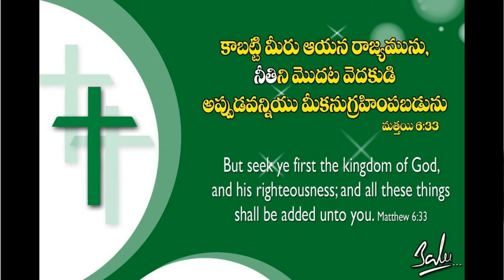Telugu Christian Short Film || మొదట దేవుణ్ణి వెతకాలి! || 2 min Experimental video || Desire of God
CGS Team Presents :
Concept: Dayal
Camera: Prasad
Support: Naveen, Praveen, Karunakar, Sravan and Prashanth.
Voice: Dayal

Script :
ప్రతి మనిషి తన జీవితం లో  ఎన్నో ఆశయాలతో మరెన్నో ఆలోచనలతో ఉజ్జల భవిష్యత్ ను నిర్మించుకోవాలని పరితపిస్తున్నాడు , ఈ క్రమం లో డబ్బు సంపాదించాలని ,జీవితం లో స్థిరపడాలని , మంచి వ్యక్తిని తమ  జీవిత భాగస్వామిగా చేసుకోవాలని  , ఒక ఆదర్శ వంతమైన కుటుంబముగా గడపాలని, ఆయువు ఆరోగ్యాలతో జీవించాలని , ఆ జీవితాన్ని ప్రశాంతంగా గడపాలని ఎంతో ఆశకలిగి ఉంటాడు కానీ చివరికి వీటిని పొందలేక
ఒకవేళ పొందుకున్న వీటి చేత సంతృప్తి చెందక నిరాశ నిట్టూర్పులతో చివరికి మట్టికి ఒంటరిగా చేరుకుంటాడు,
కానీ
వీటి వెనుకాల ప్రాకులాడే మనిషి ఒక్క అడుగు తనను సృష్టించిన సృష్టికర్త వైపు వేసినట్లయితే ఆయనే ఈ మేలులన్నిటిని వారికి మెండుగా దయ చేస్తాడు ,
అంతే కాదు
మనిషి తన కష్టం తో సాధించలేని నిత్య జీవితాన్ని ఉచితంగా ప్రసాదిస్తాడు .

కాబట్టి మొదట మీరు అయన రాజ్యమును ,నీతిని ,వెతకండి, అప్పుడవన్నియు మీకు అనుగ్రహింప బడును .
మత్తయి 6:23